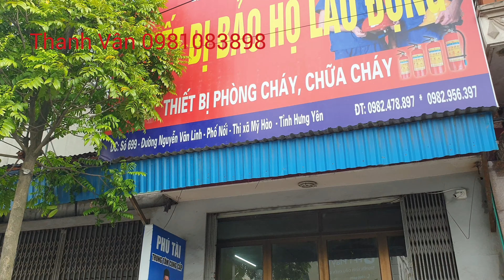Chỉ cách ngã tư phố nối 50m/ Lô đất 70m2 tại tổ dân phố phố nối/ TT bần/ TX Mỹ Hào/ Hưng Yên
Cần thanh khoản lô đất 70m2
Cách ngã tư phố nối B chỉ 50m/ Hướng Hải Phòng - Hà Nội.
Quý khách lh em Thanh Vân 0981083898 để biết thêm chi tiết.